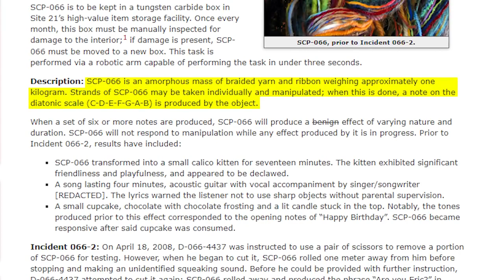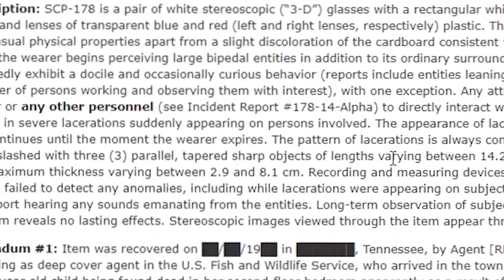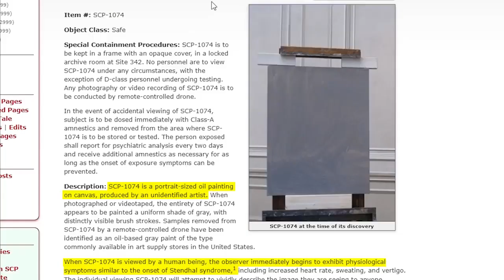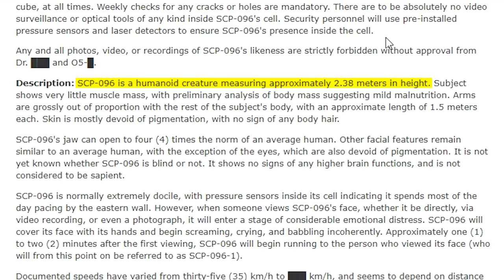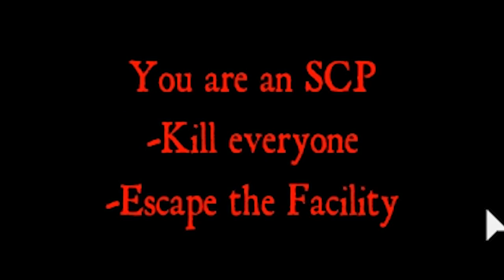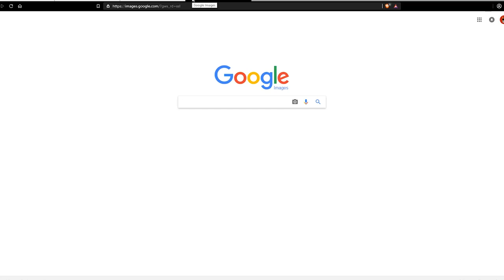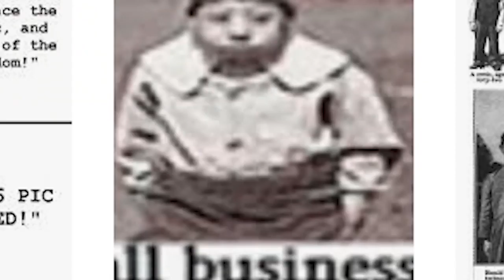SCP The Anomalous Roblox Event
Somewhere deep in a top secret laboratory, a group of Robloxians fight to survive and escape the monster infested facility.